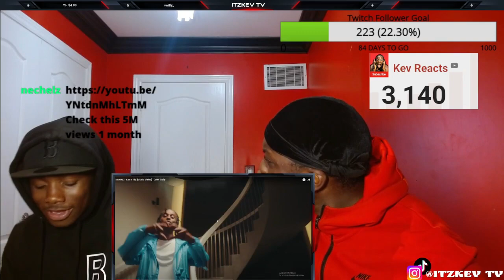American Reaction To KAWALi - Let It Rip [Music Video] | GRM Daily